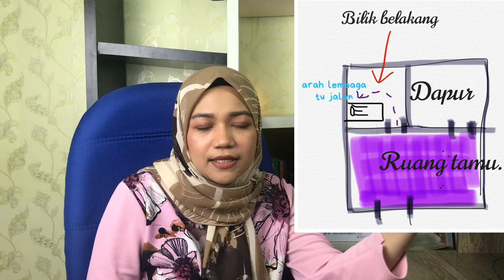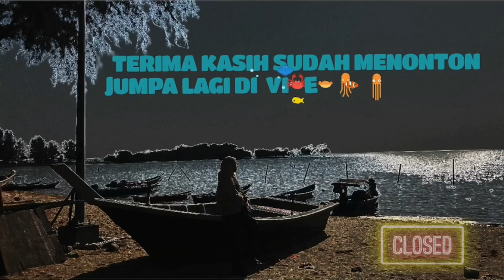KISAH SERAM PERTAMA KALI KENA TINDIH | Kisah A’a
Assalamualaikum korang, sihat ka? Harap korang semua sihat dan dirahmati Allah selalu
Video kali ni nak lunaskan janji lepas, kongsi sikit kisah seram KIRAM yg pnh jd pada saya. Anyway xscary sgt pn, dan xde jump scare, sbb xbaik takot2kan orang. Selamat menonton guys